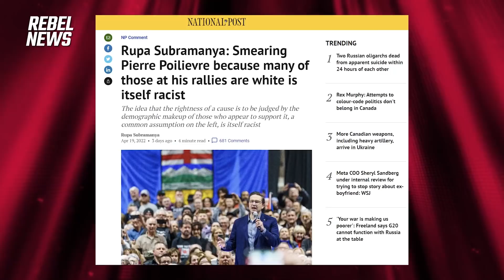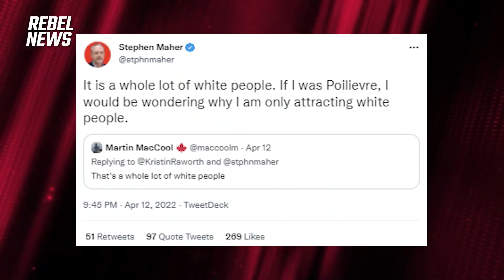Attempts to paint Pierre Poilievre as racist show the Media Party's desperation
| Watch our full-length premium shows
On last night's episode of The Ezra Levant Show, National Post columnist Rupa Subramanya joined Ezra to talk about her latest piece, titled 'Smearing Pierre Poilievre because many of those at his rallies are white is itself racist.'